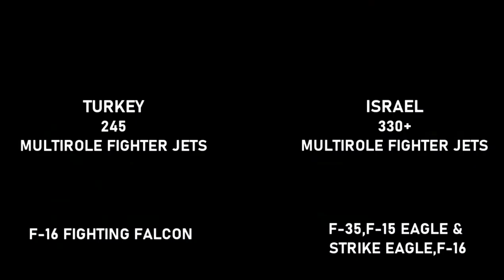TURKEY VS ISRAEL Military Power Comparison 2021 | CREATIVE COMMON CHANNEL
TURKEY VS ISRAEL Military Power Comparison 2021.Turkish army vs Israeli army military Power comparisons.
The Israeli defence force(IDF) is one of the most battle trained armed forces in the world and One of the most technologically advanced country with high human development index.The IDF has a close military relations with the United States, including development cooperation, such as on the F-15I jet, THEL laser defense system, and the Arrow missile defense system.On the other hand the Turkish armed forces is the second largest standing military force in NATO after the US armed forces.Turkey is also one of the most develop and powerful country among the muslim majority countries.Turkey is also one of five NATO member states which are part of the nuclear sharing policy of the alliance.